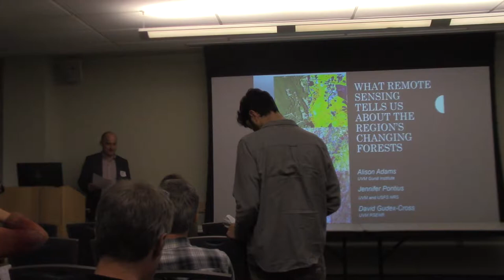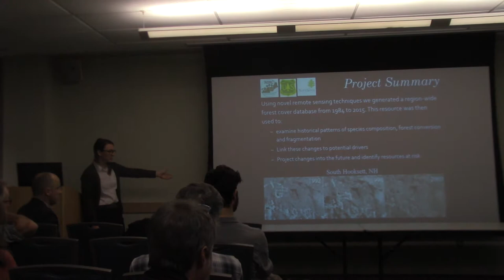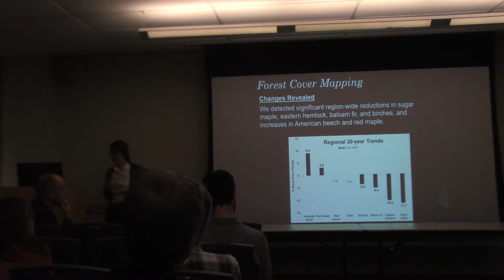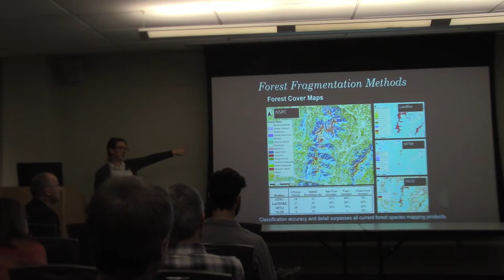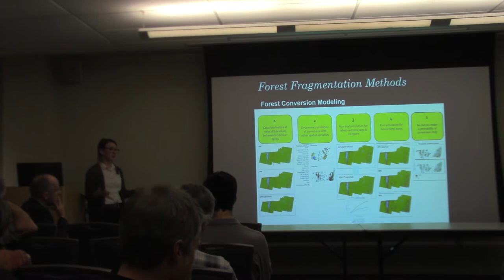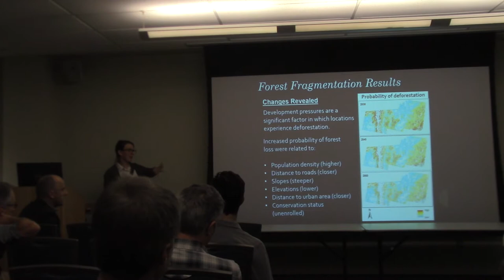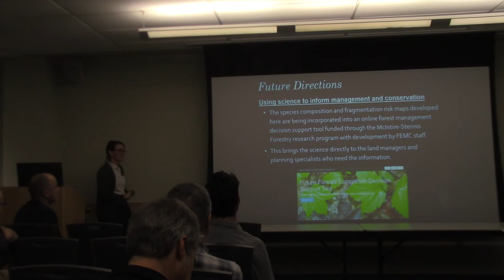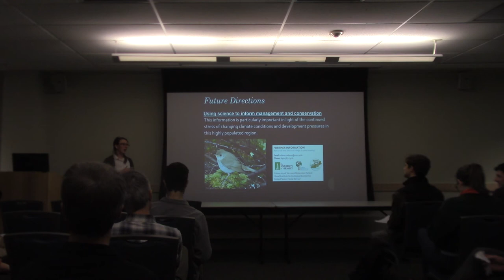What remote sensing tells us about the regions changing forests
Full talk title: What remote sensing tells us about the regions changing forests

Presenter: Alison Adams